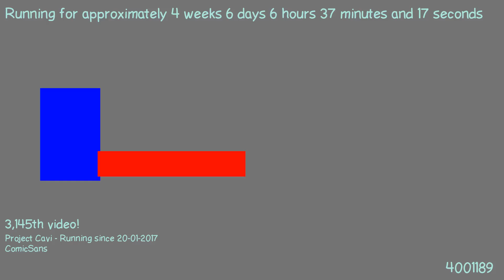1487911293 - Webdriver Cavi - H2